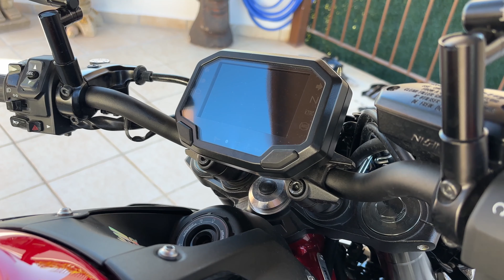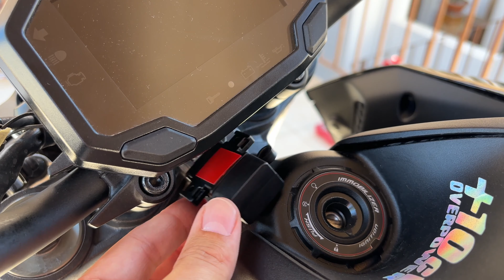CARGADOR USB en KAWASAKI Z900 | Guía Paso a Paso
Explicación paso a paso para instalar una toma de corriente USB en vuestra Kawasaki Z900 o motos con pre-instalación similar. También válido para otros modelos de la marca.

Podréis usarlo de cargador para el móvil o alimentar pantallas GPS, Carplay o Android Auto, Tablets, etc.

Os dejo enlaces de varias opciones:

Motopower Kit USB Completo (Recomendado)

Motopower USB Tramo Final

Opción Económica
Kit USB para Moto 2.1A

Terminales Tipo Bala

Un saludo !!

¿Quieres apoyar el canal? ¡HAZTE MIEMBRO!

🍬CHUCHES Z900🍬

Portamatrícula Corto
Colín Performance
Colín Monoplaza Tipo H2
Cúpula Alta Performance
Alerón Delantero
Tapas de Motor GB Racing
Topes Motor Doble Anclaje
Protectores Radiador Z900
Protector Radiador Liso
Protector Radiador Liso 2
Alerones Laterales Z900
Taloneras Z900 CNC
Espejos Tipo Rizoma Tomok
Espejos Tipo Puig Hypernaked
Espejos Puño Kemimoto
Espejos Tipo Rizoma Stealth
Espejos Puño Manillar Bar-End
Guardabarros Carbono Trasero
Guardabarros Carbono Delantero
Carenado Lateral Colores
Intermitentes Dinámicos E11 y Relé
Adaptadores Intermitentes
Conectores Intermitentes
Relé Intermitentes LED 12v
Reposapies Traseros
Cúpula Touring
Barras Protección de Motor
Amortiguador de Dirección
Protector de Depósito
Protectores Depósito Transparentes
Caballete Moto
Sticker Logo Kawasaki
Diabolos
Soporte Móvil Tipo QuadLock
Soporte Deposito (Type 3)
Cupula para Navegación

💥EQUIPAMIENTO💥

Intercom EJEAS X10 Mesh
Intercom EJEAS Q8
Intercom EJEAS V6
Intercom ASMAX F1
Cargador USB MotoPower
Carplay Android Auto Moto
GoPro Bases y Accesorios

🛠️HERRAMIENTAS Y UTILES🛠️

Maletín Herramientas
Dinamometricas Baratas
Dinamométrica Lexivon 2-20Nm
Dinamometrica Anpuds 20-220Nm
Recogedor Limpia Cadenas
Recogedor Aceite
Mantenedor Moto
Hinchador Portátil
Valvulas 90°
Llave Filtro

🛢️LUBRICANTES GRASAS LIQUIDOS 🛢️

Kit Cadena Grasa y Limpiador
Grasa Cadena C4
Grasa Cadena C5
WD40
Limpia Frenos
Motul 7100
Motul 300V
Líquido Frenos RBF